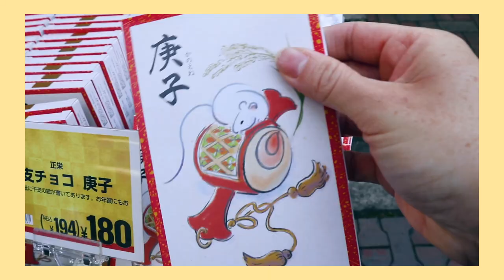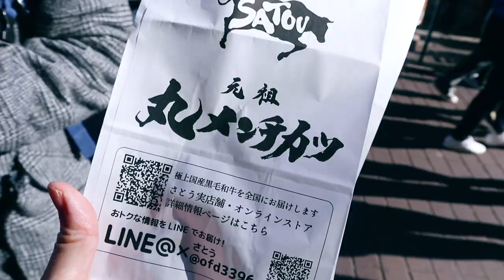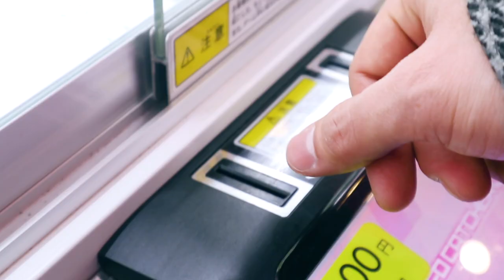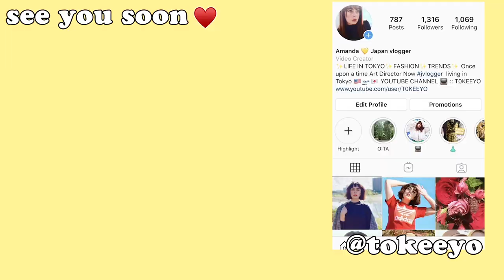New Year's Eve in Tokyo | Original Pancake House 🥞[日本語]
New Year's Eve in Tokyo was a day of Pancakes! Tokyo New Year's Eve 2020 could have been wild but I decided to have a quiet New Year's Eve in Japan at the Original Pancake House in Japan. . You might be thinking where to go on New Year's Eve in Tokyo but you don't have to spend your New Year's Eve in Japan like it's your last day on the planet! I spent my New Year's in Tokyo in Kichijoji and had American pancakes at the Original Pancake House in Kichijoji. I also had awesome street food in Kichijoji. For New Year's in Japan, the real fun happens on New Year's Day! My New Years Day in Japan vlog will be up tomorrow!